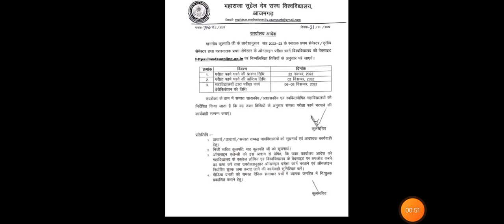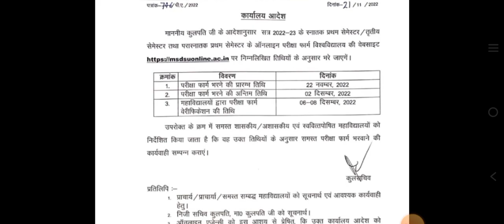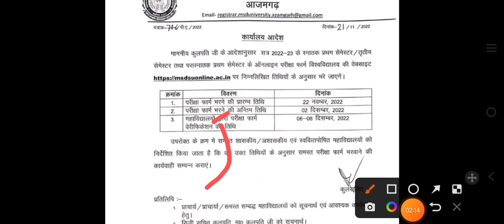महाराजा सुहेलदेव राज्य विश्वविद्यालय आजमगढ़ सेमेस्टर फॉर्म 2022-23 || MSDU Semester Form & Exam Date